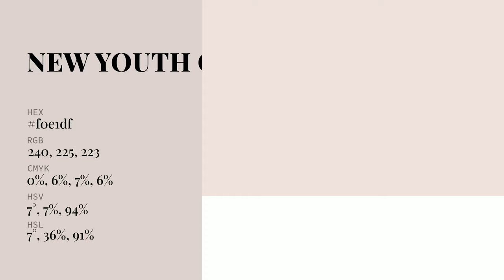New Youth color f0e1df hex Cool Red color f0e1df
What color is New Youth ? f0e1df hex, Cool Red color f0e1df

Hex f0e1df Color Code is also known as New Youth color

Hex f0e1df Color code in CMYK color (process color) code model is generated after subtraction of 0% cyan, 06% magenta, 07% yellow, 06% black.